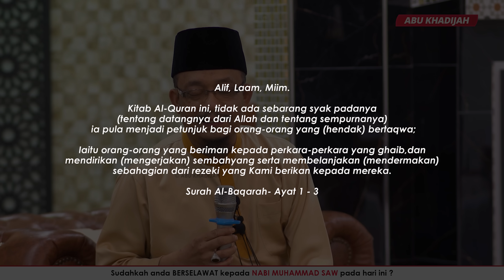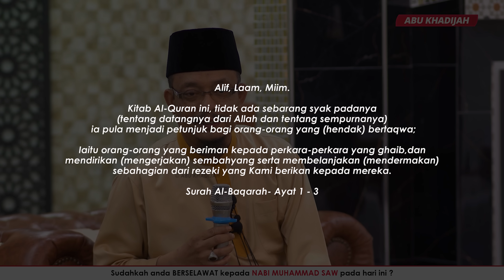Jangan Persenda, Persoal Perintah Allah 😰 | Ustaz Dato Kazim Elias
July 2022 @ Surau Al-Hikam Taman Mutiara Vista

💖 Ceramah Perdana

- Tak Boleh Guna Akal, Guna Iman 😌
- Awas! Bahaya Fahaman Logik Akal 😱
- Sangat Malang! Jika Ikut Fahaman Ini 😰
- Cabaran Terhadap Iman Semakin Kuat 😰
- “Tak Logik! Kena Kaji Balik Perintah Allah” 😱
- “Tak Tutup Aurat, Itu Hak Saya” 🙄
- “Suamiku Tak Seganas Firaun” 😐
- Nisbah 1:50 Lelaki Tak Boleh Diharap 😰
- Mengandung Tapi Pakai Ketat 😵
- “Orang Dulu Tak Bodoh, Kita Yang Diperbodoh” 😦
- Jangan Jemu Berdoa 🤲
- Ini Naluri Orang Perempuan ☹️
- Korban Ego, Buang Sifat Sombong 😌
- Takkan Miskin Orang Bersedekah 😍

Maahad yang diusahakan oleh Ustaz Dato Kazim Elias
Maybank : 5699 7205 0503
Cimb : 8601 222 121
Bank Islam : 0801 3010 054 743